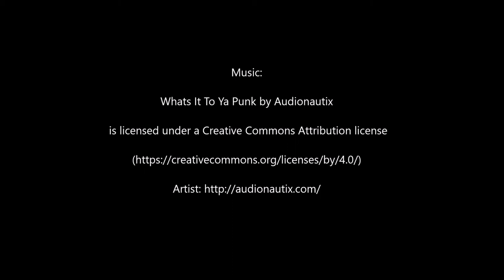Bf4 Carrier Fun